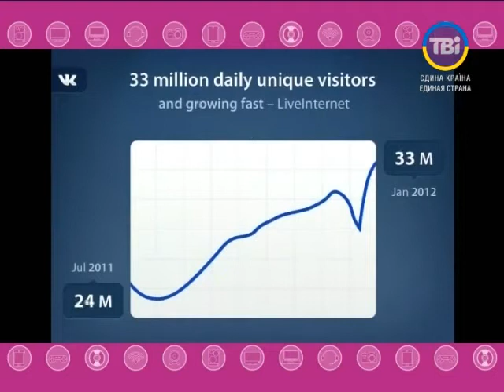Базар_ІТ від 23.04.2014